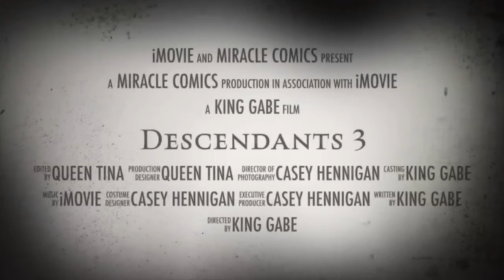DESCENDANTS 3 FAN TRAILER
Can Audrey be saved from the darkness that corrupts her?